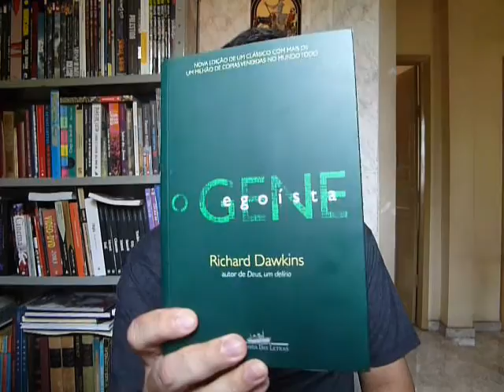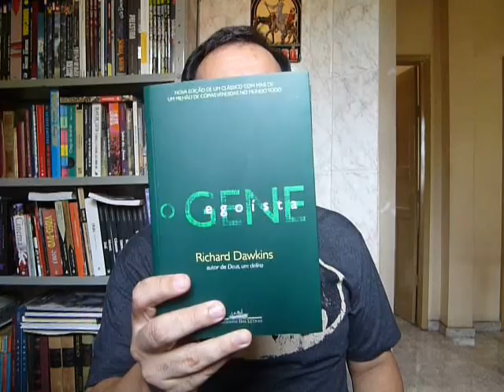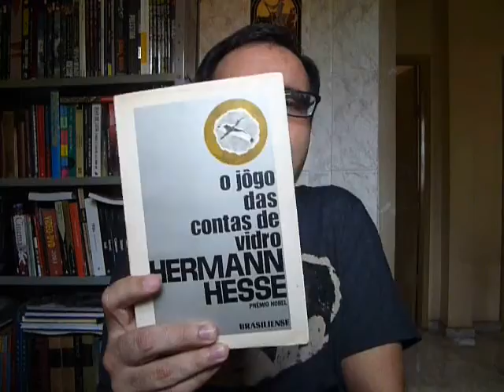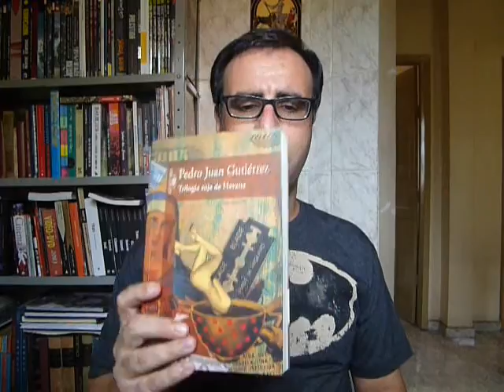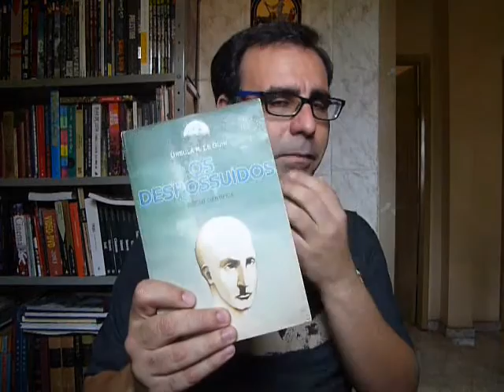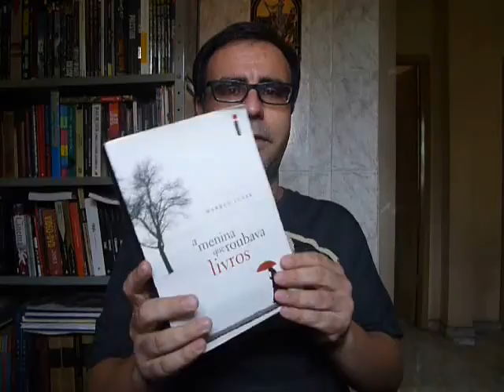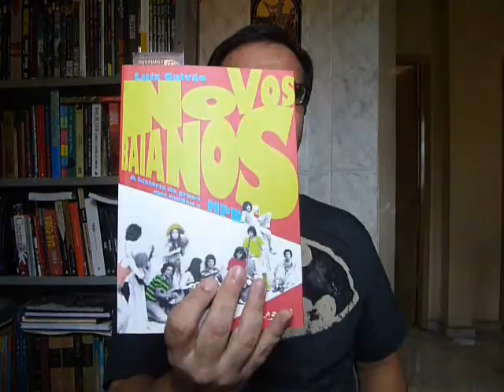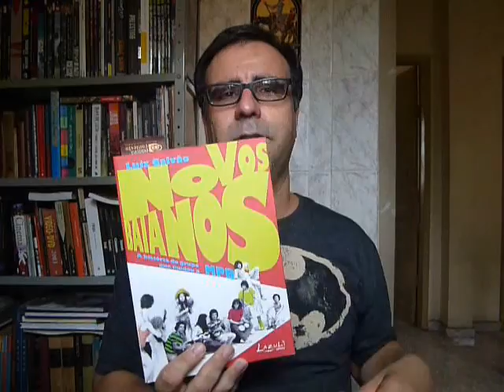Livros que eu não consegui terminar de ler / Degustação Literária - Dicas do Zé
livros que eu desisti de ler e alguns que tentarei novamente.